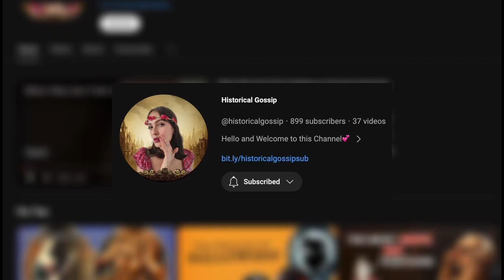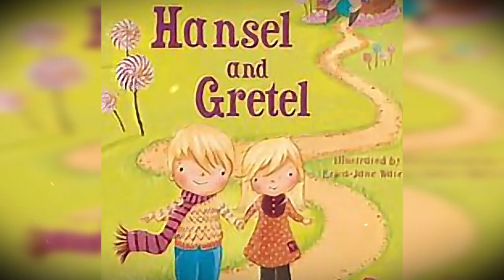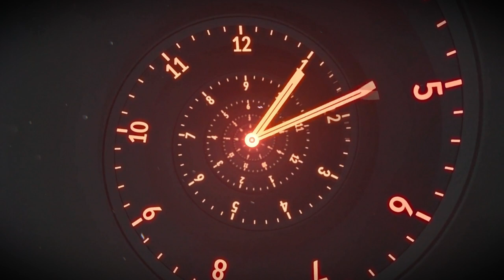The Dark Side of Fairy Tales: The Truth Behind the Origins of Disney Movies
Explore the unsettling origins behind your favorite fairy tales with a journey into the twisted world of storytelling. Delve into the depths of the Grimm Brothers' collection, where the true darkness of these beloved tales lies hidden. Discover the chilling truths behind Disney's adaptations, where innocence meets eerie reality.

Uncover the original story of Cinderella, where desperation drives her to sinister lengths for her happily ever after. Follow the eerie path of Little Red Riding Hood, where the woods hold secrets darker than imagined. Witness the haunting slumber of Sleeping Beauty, cursed by a fate more dreadful than any prince's kiss.

Peer into the mirror of Snow White's origins, where envy and vanity lead to a tale as chilling as winter's embrace. Brave the forest with Hansel and Gretel, where breadcrumbs mark a path through a labyrinth of nightmares.

These aren't your typical fairy tales—they're the dark, twisted roots of stories we thought we knew. Prepare to be spellbound by the sinister allure of these original tales, where the truth behind the magic is darker than you ever imagined.

The most unexpected gossip regarding historical figures of the past and together, we discuss the most unexpected gossip regarding historical figures and societal believes of the past.